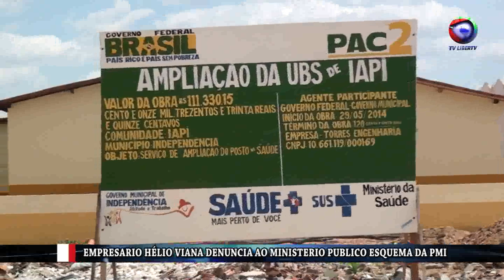EMPRESARIO FECHAS AS PORTAS DO PSF DE IAPI E LEVA AS CHAVES PARA CASA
A UNIDADE BÁSICA DE SAÚDE DA FAMÍLIA (PSF) DO DISTRITO DE IAPI DE INDEPENDÊNCIA SEGUNDO DENUNCIA DA PRÓPRIA POPULAÇÃO, ESTA FECHADO DESDE DE JULHO DE 2014, PARA REFORMA PORÉM PSF EM QUESTÃO; JA ESTA PRONTO E O EMPRESARIO HELIO VIANA FECHOU AS PORTAS DO PSF, PORQUE SEGUNDO ELE “HELIO” NÃO RECEBEU O QUE GASTOU NA OBRA; CONFORME CONSTA EM DEPOIMENTO AO MINISTÉRIO PÚBLICO ESTADUAL DE INDEPENDÊNCIA...COISA É BEM GRAVE.